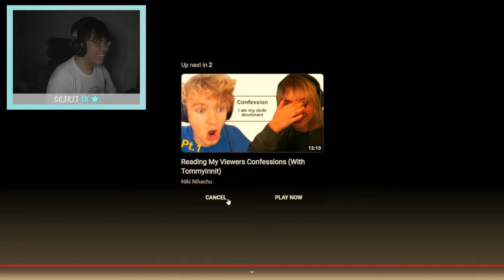Tommyinit Has A Girlfriend?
Tommyinnit Has A Girlfriend?
That Makes Me The Only Single One Now

Make Sure to Stream Freshly Released Track, Aloner on Your Favourite Streaming Platform (Non-Copyrighted / DMCA-Free):